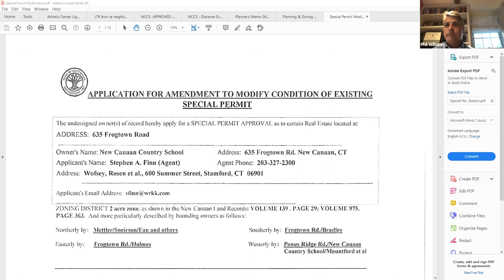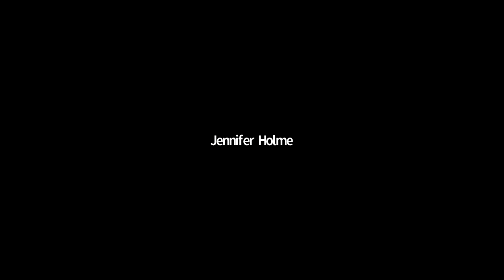Planning & Zoning Commission Meeting April 28, 2020